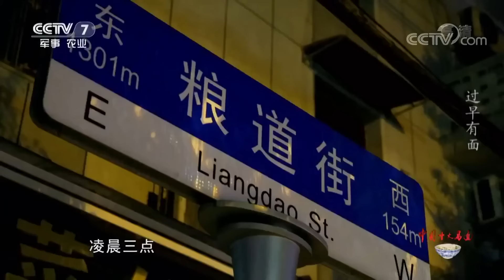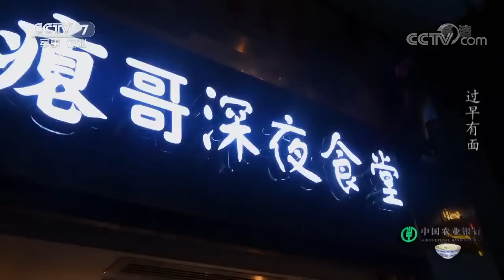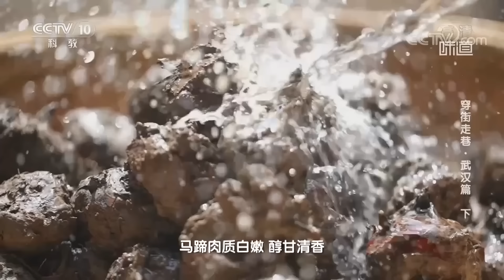《品味中国》热干面 鱼头火锅 油焖小龙虾 走起！今晚夜宵大排档我请客！湖北自由行美食全攻略闭眼冲！| 美食中国 Tasty China